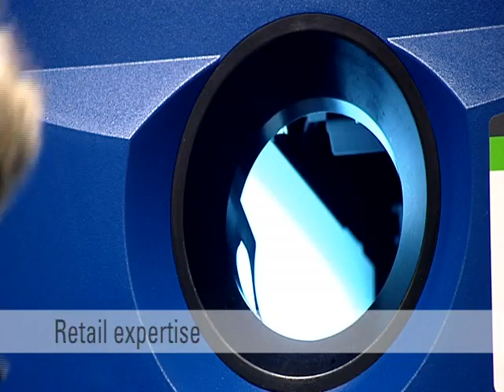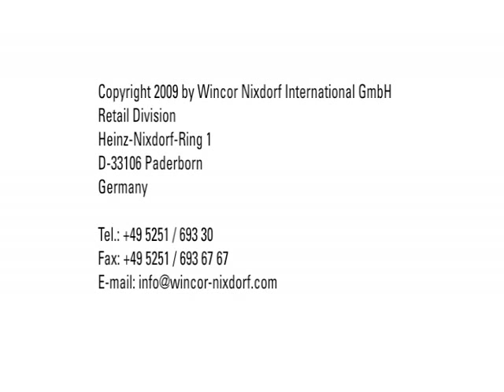MATEO_by_XILEO_reverse-vending-machine-recyclage.mpeg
MATEO est une gamme de produits permettant le recyclage des bouteilles de verre, canettes, bouteilles plastique. Cet automate truffé de technologie (reconnaissance de forme,de poids, de marque, tri, compactage,..) est distribué en exclusivité en france par XILEO, et fabriqué par l'industriel allemand WINCOR-NIXDORF.